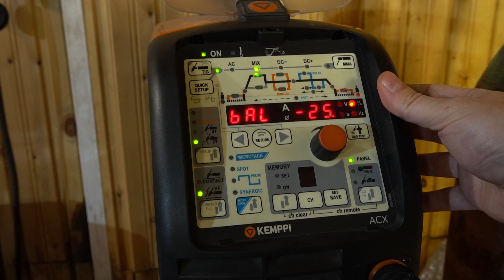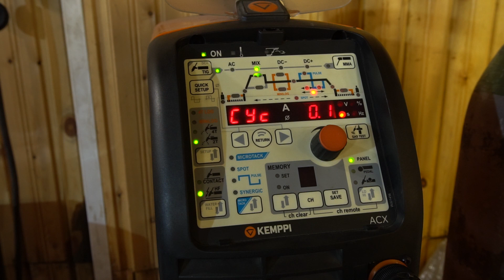Режим MIX TIG на примере аппарата Kemppi Mastertig MLS 2300 ACDC.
Режим MIX TIG, TIG сварка.